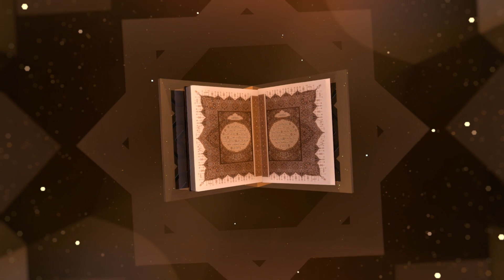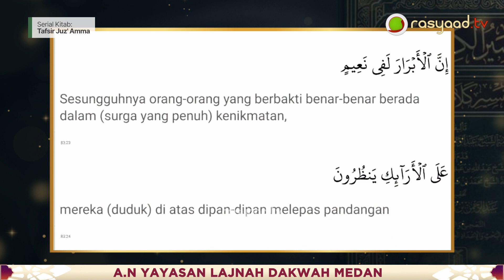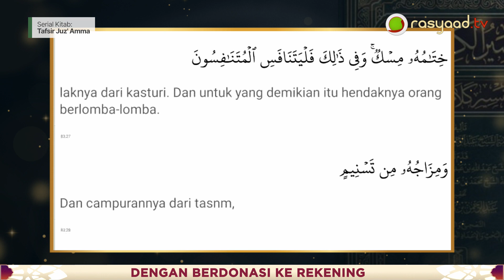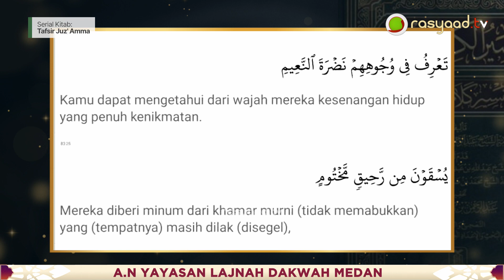Tafsir Juz 'Amma | Surah Al Muthoffifin 18-28 - Ustadz Nuruddin Bukhori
📝 Judul : Tafsir Surah Al Muthoffifin 18-28
🎤 Pemateri : Ustadz Nuruddin Bukhori

Frekuensi: 3766
Polaritas : H
Simbol Rate: 21818

A.N: YAYASAN LAJNAH DAKWAH MEDAN